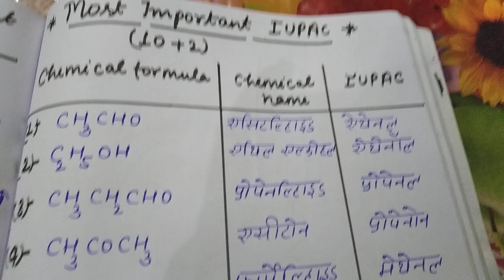Most important chemistry of I.U.P.A.C